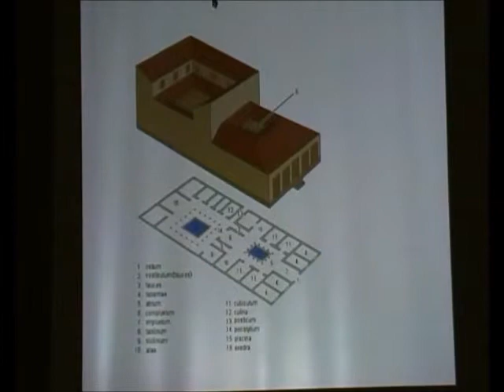Hispania Romana 32 - Esos Brutos Romanos ... - Prof. Manuel Lafarga